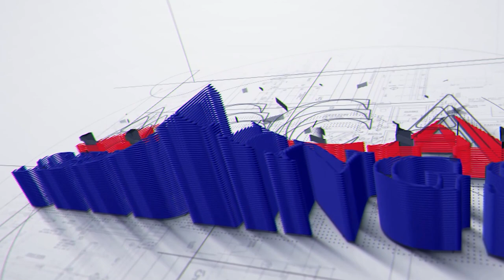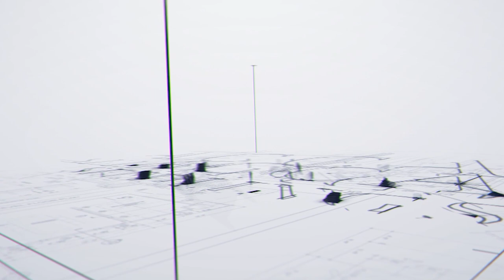ACCA Seedlings SE01 E10 | Ms. Anu Bista || ACCA Student || With Ankit Shrestha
ACCA Seedlings SE01 E10 | A talk show | Ms. Anu Bista ||  ACCA Student ||  With Ankit Shrestha ||

We are excited to release the 10th Episode of Season 1 of the ACCA Seedlings. ACCA Seedlings is a talk show in association with ACCA Nepal where we invite ACCA students to talk on their ACCA Journey, experience and everything related to ACCA and their career.

On our 10th Episode of this brand-new podcast, we have invited Ms.Anu Bista ,an ACCA student  to talk on her ACCA journey.

About Us
Seed Financial Academy is the first and only PLATINUM Approved Learning Partner of ACCA in Nepal. Platinum status is given to handful of institutions worldwide and is the highest and most prestigious level of approval, available to learning providers who teach ACCA Qualification.
Platinum learning partners are required to meet our global best practice benchmarks relating to the institution and course management, course delivery and student support. Platinum learning partners need to demonstrate student pass rates that exceed global averages for majority of the exams they teach.

 Seed Financial Academy
 Kumari Marg,
 Dillibazzar
 Kathmandu, Nepal

Or

Seed Financial Academy
Chakku Bakku Marg
New Baneshwor
Kathmandu, Nepal